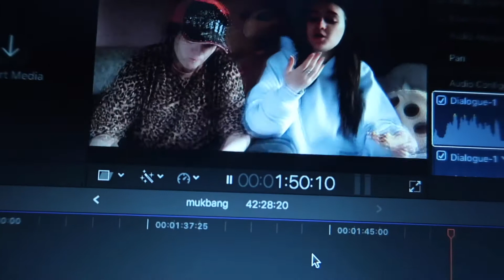WEDDING SHOPPING & HALF TERM FUN | VLOG 5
Hope u enjoyed this weird vlog thats a bit here there and everywhere !! I hope have the most amazing day see u next time xxx

 MY 8 YEAR OLD COUSIN IS CUTTING ALL HER HAIR OFF FOR LITTLE PRINCESS TRUST PLEASE READ SHARE OR EVEN DONATE💜💜

S N A P C H A T - meganshortxx

meganshortxx15